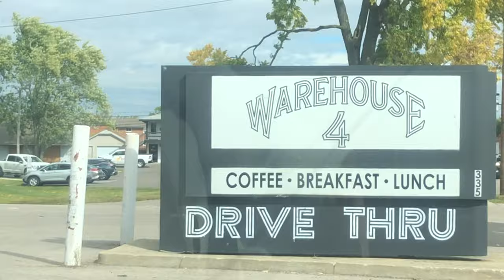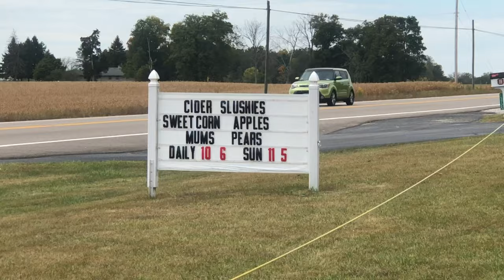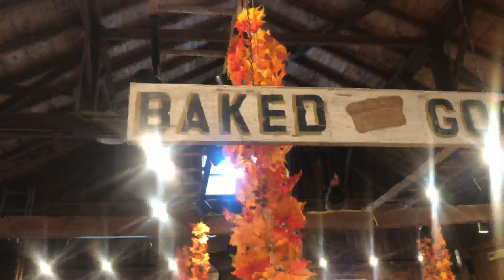CHAI LATTES, APPLE PICKING, + DIYS || Cassandra Joy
Join my friend Amanda and I on our Autumn Day full of ALLLL the fall activities. Looking back on this day makes me so happy, knowing it was time well spent, with people I cherish, doing things I'd never done before! 🍂

Be sure to check back weekly for new videos! 😊 Happy YouTubing!
--Cass